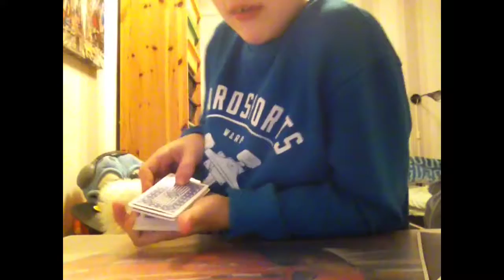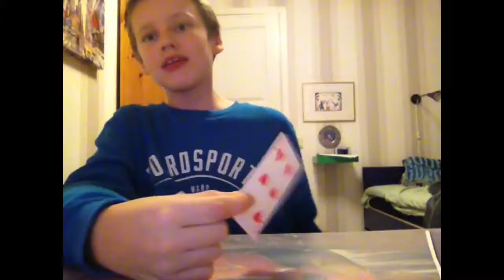Magic show del 2 reavel!